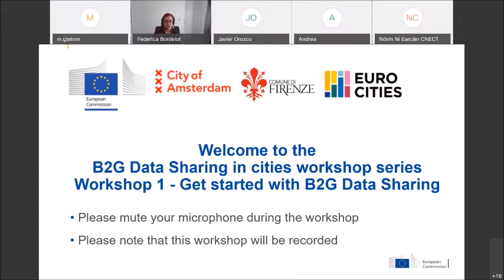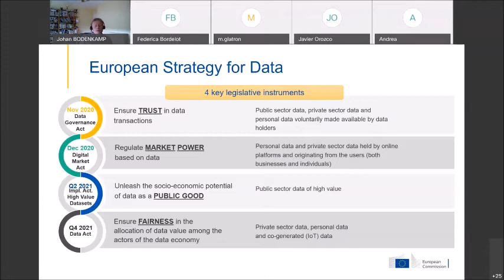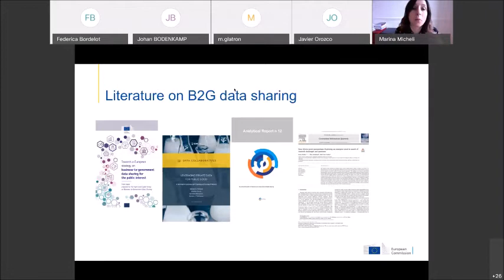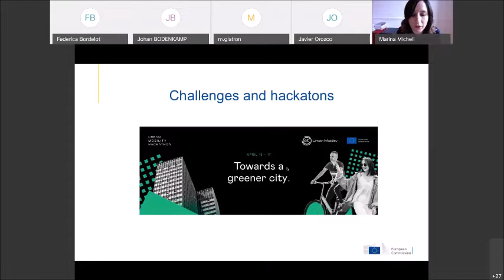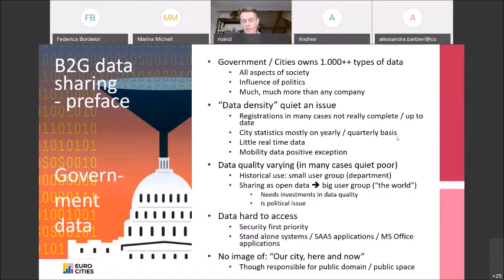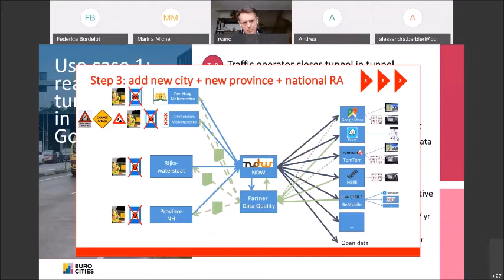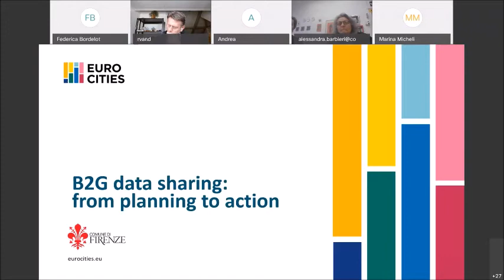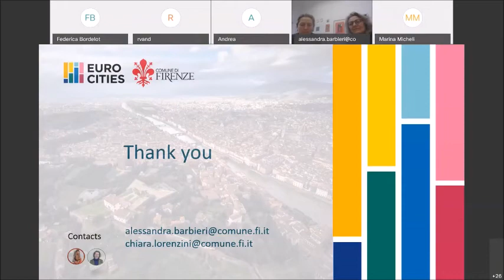Get started with Business to Government (B2G) Data Sharing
First in a series of 5 workshops on Business to Government (B2G) data sharing in cities. Peer-to-peer discussion among EU cities on their experiences of B2G data sharing and how to scale up these practices in cities and regions across Europe. Session moderated by Frederica Bordelot from EUROCITIES, with presentations from DG CNECT, JRC, City of Amsterdam and City Florence and participation of over 30 EU Cities.
Workshop presentations and report: Get started with B2G Data Sharing - 1st B2G Data Sharing Workshop | Shaping Europe’s digital future (europa.eu)
The series of workshops will take place between the 5th of May and the 7th of July 2021
On the initiative of Amsterdam and Florence, both signatories of the Living.in-eu movement, supported by Eurocities and the European Commission, a series of workshops was organised to reflect on how cities and regions can further develop Business-to-Government (B2G) data sharing and on opportunities for upscaling data sharing practices across Europe.
More on the series of Workshops: B2G data sharing in cities: series of 5 workshops | Shaping Europe’s digital future (europa.eu)

▬ Video Chapters ▬▬▬▬▬▬▬▬▬▬▬▬

0:00 Introduction by Federica Bordelot from EUROCITIES
7:09 European Commission –EU Data Strategy: Philosophy and Actions
21:15 Joint Research Centre – Access to private sector data of public interest
37:24 City of Amsterdam – B2G Data sharing – Basics and Principles
1:05:05 City of Florence – B2G Data Sharing – from dreaming to action
01:16:36 Q&A